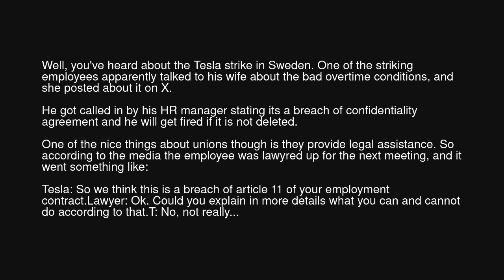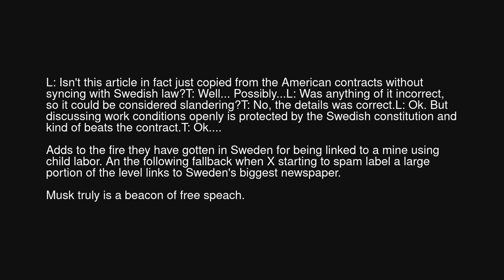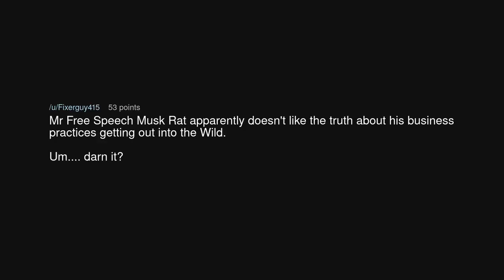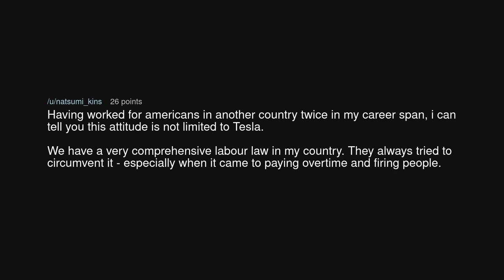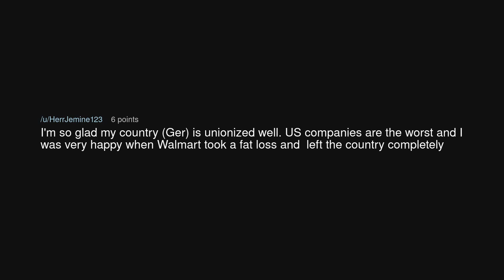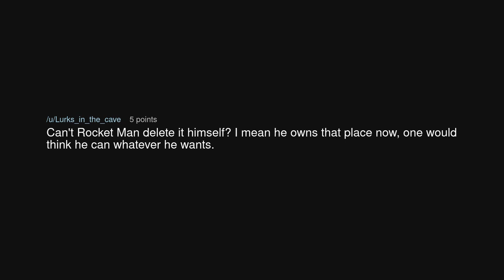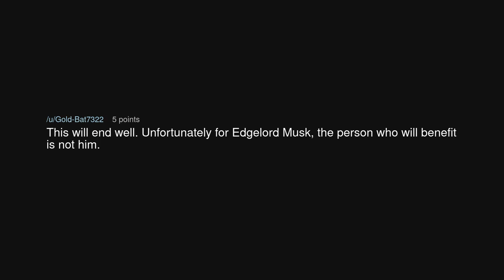Tesla threatening to fire striking employee over wife's tweet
Tesla threatening to fire striking employee over wife's tweet (r/antiwork)

Source: Swede_af on Reddit (link removed at the insistence of YouTube)